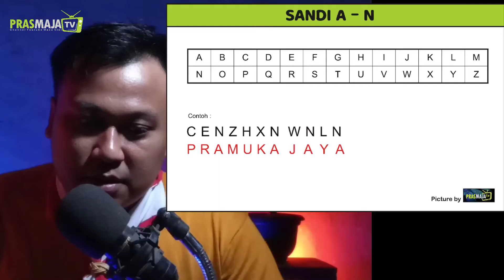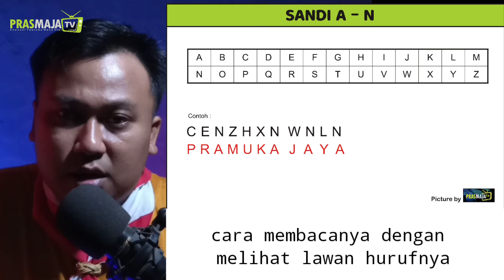Cara membaca Sandi AN Pramuka- prasmaja tv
Halo Kaka kaka
Terima kasih